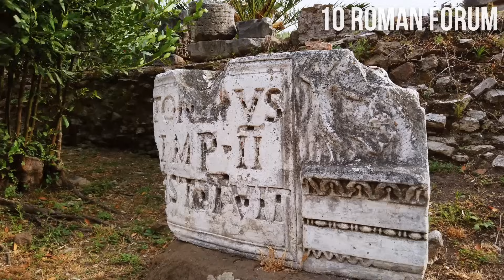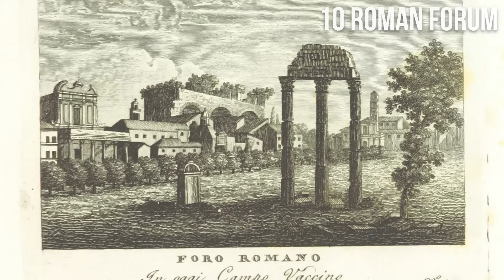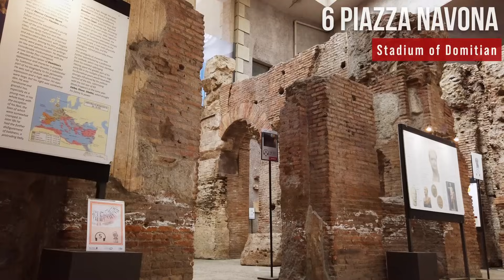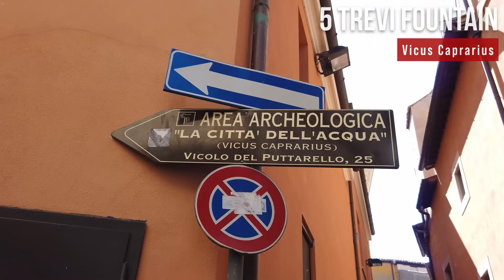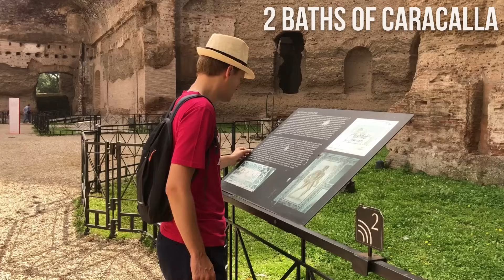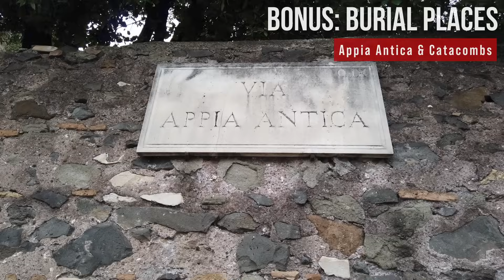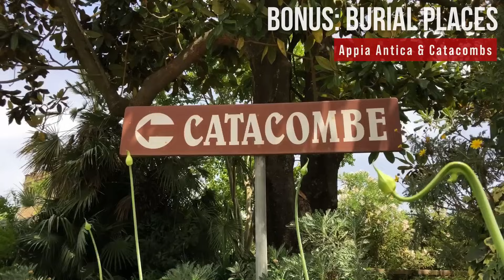TOP 10 Things to do in ROME - [2023 Travel Guide]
In this video, you’ll see the Top 10 THINGS to SEE and DO in Rome plus a bonus tip at the end of the video. The suggestions are based on our several exciting trips to Rome. Here are our top 10 picks.

CHAPTERS:
0:00 Intro
0:38 10 Roman Forum & Palatine Hill
2:23 9 Colosseum
3:17 8 Altare della Patria
4:06 7 Villa Borghese Gardens
5:23 6 Piazza Navona
6:11 5 Trevi Fountain
7:11 4 Spanish Steps
8:09 3 Pantheon
8:49 2 Baths of Caracalla
10:15 1 Vatican City
11:01 BONUS